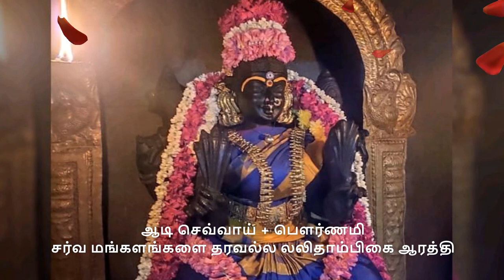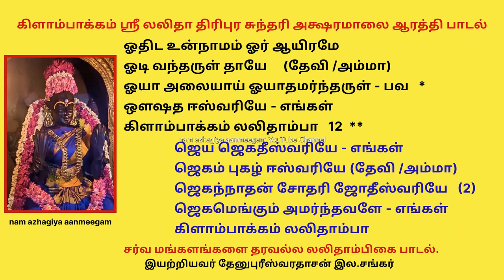ஆடிசெவ்வாய் +பௌர்ணமி மங்களம் தரும் இந்த லலிதாம்பிகை பாடலை பாடுங்கள் Lalithambigai Arthi Padal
சர்வ மங்களங்களை தரவல்ல லலிதாம்பிகை ஆரத்தி பாடல்

இந்த ஸ்ரீ லலிதா திரிபுர சுந்தரி அக்ஷரமாலை பாடலை காலை , மாலை, ராகுகால நேரத்திலும் பாடலாம் .
இது ஆடி மாதம். அம்பாளுக்கு தினமுமே  இந்த லலிதாம்பிகை பாடலை பாடலாம்.
அல்லது செவ்வாய் மற்றும் வெள்ளிக்கிழமைகளில் பூஜை நிறைவு பெறும் வேளையில் இந்த லலிதாம்பிகை பாடலை பாடி அன்னையின் அருளை பரிபூரணமாக பெறலாம்.

கீர்த்திமிகு தேவி கிளாம்பாக்கம் உறை ஸ்ரீ லலிதா திரிபுர சுந்தரி அக்ஷரமாலை ஆரத்தி கானம் / பாடல்
(ஜெய் ஜெகதீஷ் ஹரே - மெட்டு )

சர்வ மங்களங்களை தரவல்ல லலிதாம்பிகை பாடல்

ஜெய ஜெகதீஸ்வரியே - எங்கள்
ஜெகம் புகழ் ஈஸ்வரியே (தேவி /அம்மா)
ஜெகந்நாதன் சோதரி ஜோதீஸ்வரியே   (2)
ஜெகமெங்கும் அமர்ந்தவளே - எங்கள்
கிளாம்பாக்கம் லலிதாம்பா   1

அதர்மத்தை அழித்திடும் அங்கையர் கண்ணியே
அர்த்த நாரீஸ்வரியே   (தேவி /அம்மா)
அகிலத்தை காத்திடும் அம்பலத்தரசியே  (2)
அலங்கார வல்லியே - எங்கள்
கிளாம்பாக்கம் லலிதாம்பா  2

ஆபத்தில் காத்தருள் ஆனந்தவல்லியே
ஆதி பரா சக்தியே     (தேவி /அம்மா)
ஆலங்காடுறை தாண்டவ நாயகி  (2)
ஆதுரம் தீர்ப்பவளே - எங்கள்
கிளாம்பாக்கம் லலிதாம்பா  3

இளகிய மனம் கொண்ட இளங்கிளி நாயகி
இமவான் மகள் நீயே  (தேவி /அம்மா)
இதயத்தில் அமர்ந்தருள் இகபர சுகமருள்  *
இணையில்லா தேவியளே - எங்கள்
கிளாம்பாக்கம் லலிதாம்பா   4

ஈர்த்தருள் உமையே ராஜ ராஜேஸ்வரி
ஈடில்லா கருமாரி   (தேவி /அம்மா)
ஈரெட்டும் தந்தருள் என்றென்றும் காத்தருள் *
ஈஸ்வரி சாம்பவியே  - எங்கள்
கிளாம்பாக்கம் லலிதாம்பா   5

உன் திருக்கோலம் போற்றிடும் ஞாலமே
உமையே சங்கரியே  (தேவி /அம்மா)
உள்ளத்தில் உறைந்தருள் உமா மஹேஸ்வரி *
உறுதுணை நீ தானே - எங்கள்
கிளாம்பாக்கம் லலிதாம்பா   6

ஊஞ்சலில் அமர்ந்தருள் வேற்காட்டு மாரி
ஊழ்வினை களைந்தருள்வாய்   (தேவி /அம்மா)
ஊர் தோறும் அமர்ந்தருள் அன்னையே நீயே  *
ஊக்கமே தினம் அருள்வாய் - எங்கள்
கிளாம்பாக்கம் லலிதாம்பா   7

எல்லையில் நின்றருள் தில்லை காளியே
எங்கும் நிறைந்தவளே     (தேவி /அம்மா)
எது வந்த போதும் உன்னை மறவாத  *
எண்ணம் அருள் தாயே - எங்கள்
கிளாம்பாக்கம் லலிதாம்பா    8

ஏகம்பன் நாயகி வாம பாகியே
ஏலவார் குழலி நீயே  (தேவி /அம்மா)
ஏக்கங்கள் தீர்த்தருள் ஏற்றங்கள் தினமருள்
ஏகாந்த சுந்தரியே - எங்கள்
கிளாம்பாக்கம் லலிதாம்பா    9

ஐவிரலால் அருள் அபயாம்பிகையே
ஐயாற்றில் உறைபவளே   (தேவி /அம்மா)
ஐயிரு மாதத்தில் மழலையை தந்தருள்   *
ஐங்கரன் அன்னையளே  - எங்கள்
கிளாம்பாக்கம் லலிதாம்பா   10

ஒரு நிகர் இல்லா  திரிபுர சுந்தரி
ஒப்பற்ற தேவியளே   (தேவி /அம்மா)
ஒருமுறை நினைத்திட வரமருள்  தினமே  *
ஒடுங்கிட மனமருள்வாய் - எங்கள்
கிளாம்பாக்கம் லலிதாம்பா    11

ஓதிட உன்நாமம் ஓர் ஆயிரமே
ஓடி வந்தருள் தாயே     (தேவி /அம்மா)
ஓயா அலையாய் ஓயாதமர்ந்தருள் - பவ   *
ஒளஷத ஈஸ்வரியே - எங்கள்
கிளாம்பாக்கம் லலிதாம்பா   12

ஜெய ஜெகதீஸ்வரியே - எங்கள்
ஜெகமெங்கும் அமர்ந்தவளே - எங்கள்
கிளாம்பாக்கம் லலிதாம்பா

-இயற்றியவர் தேனுபுரீஸ்வரதாசன் இல.சங்கர்